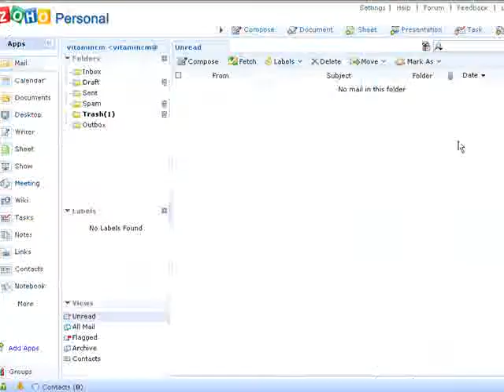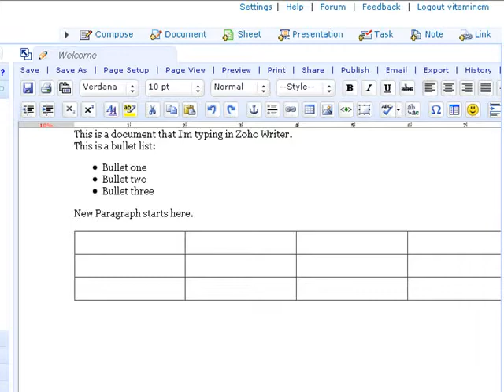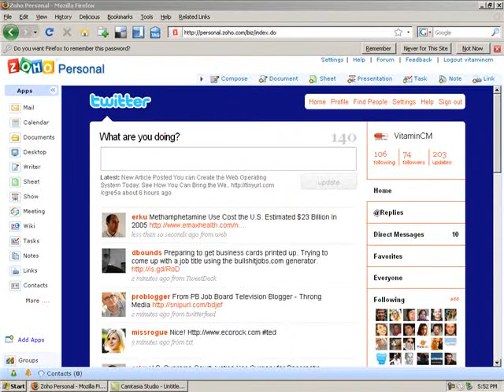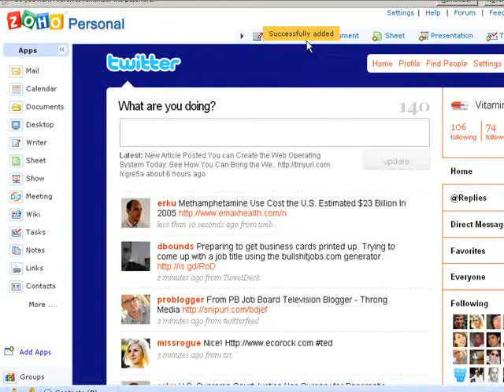Using Zoho Apps to Create an Integrated Web Office Suite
This video accompanies the "You can Create the Web Operating System Today" article
It shows how to use Zoho applications to create a fully integrated, web-based office suite.  Distributed by Tubemogul.